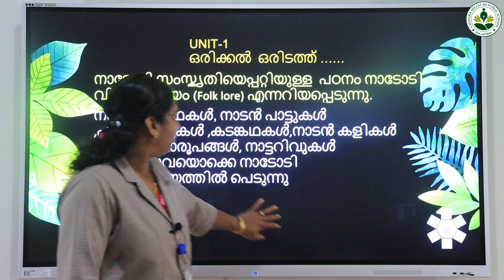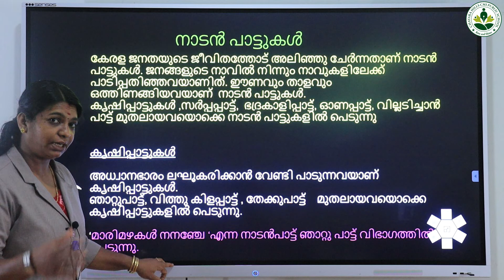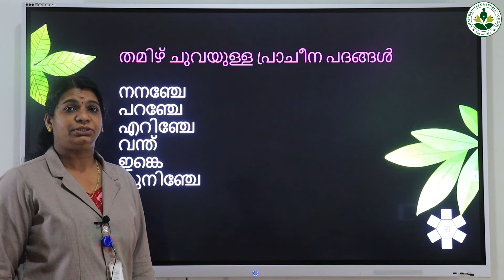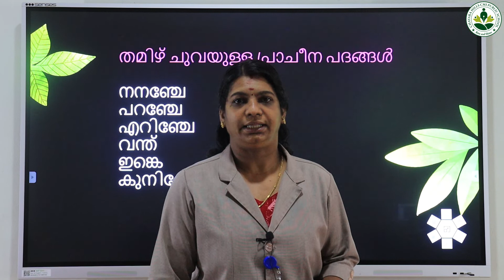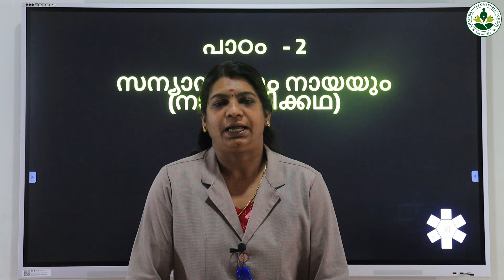5 Malayalam Revision 1&2